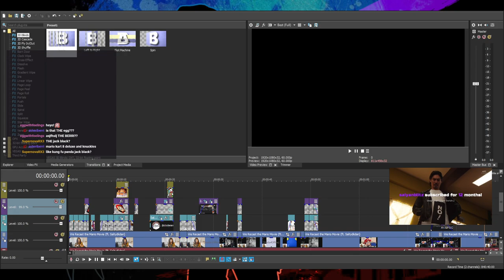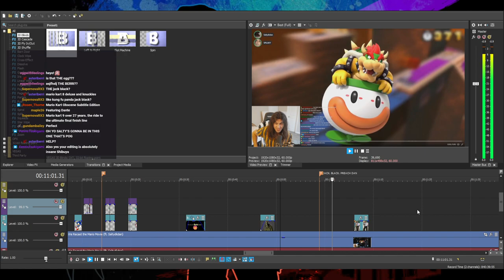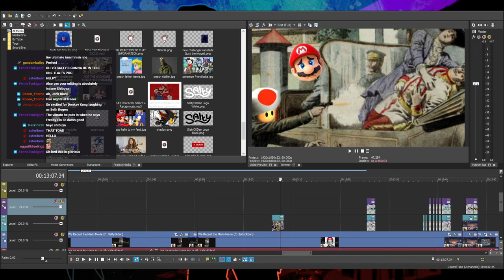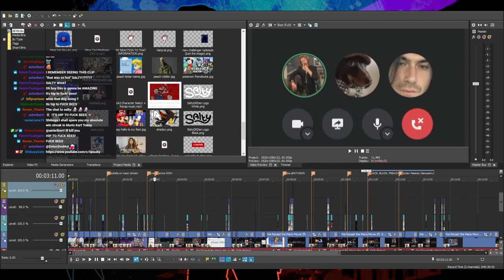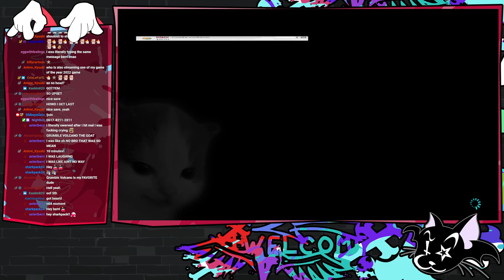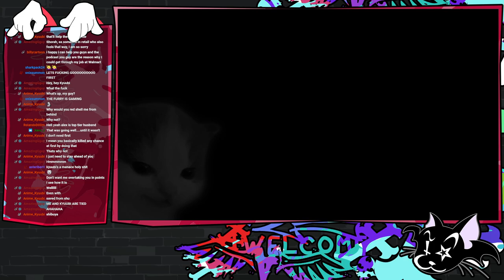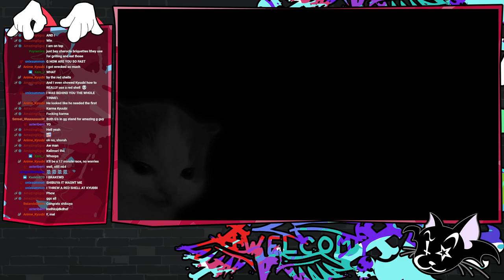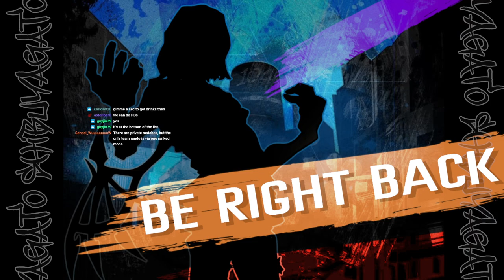WALUIGI PINBALL BABY!!! | Mario Kart 8 vs Viewers and Friends - ShibuyaGato VODs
Those bastards at Nintendo finally did it. They made me buy their course DLC by adding the GOAT Waluigi Pinball (and also runner-up GOAT Mushroom Gorge) to Mario Kart 8 Deluxe. Of course I had to buy it and play with viewers!